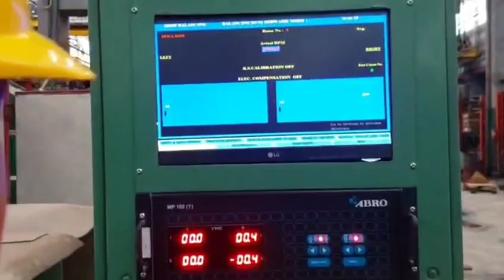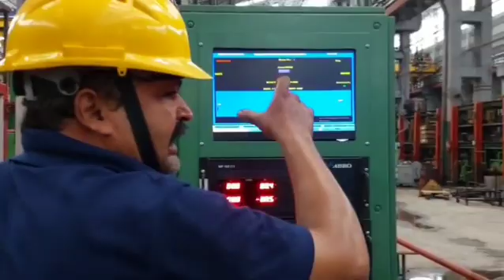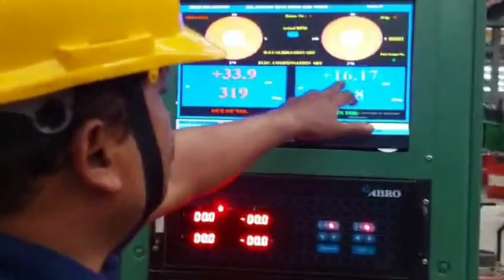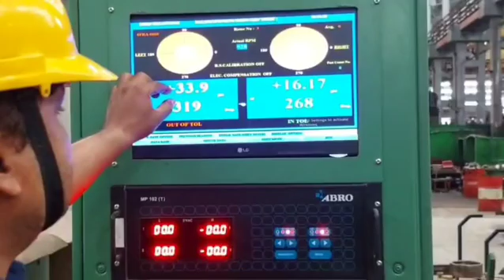TM Rotor Balancing Procedure | 3-Phase Electric Loco | Step-by-Step Guide by ELS VSKP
Procedure of Traction Motor (TM) Rotor Balancing used in 3-phase electric locomotives. This step-by-step video, presented by ELS VSKP, explains the importance of rotor balancing, tools and setup required, and standard practices followed in Indian Railways to ensure smooth motor operation and minimize vibrations.